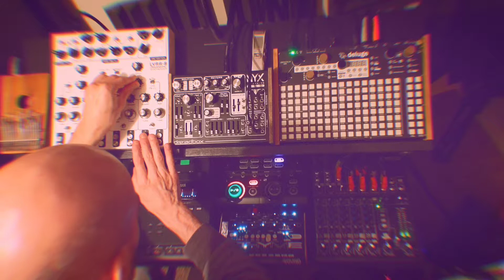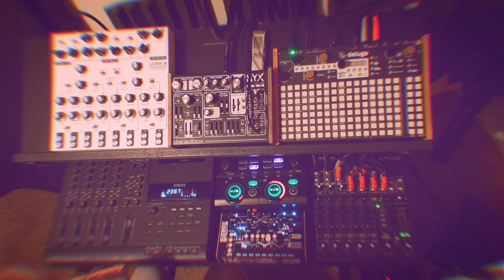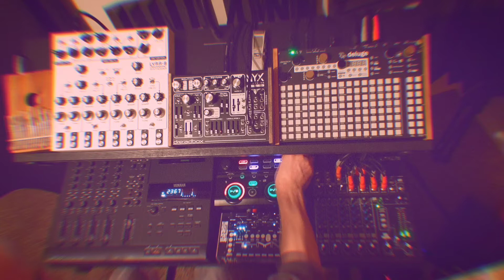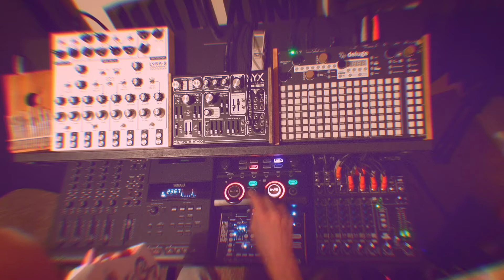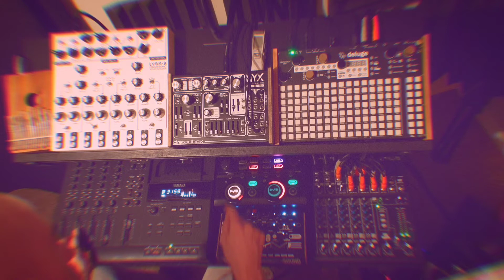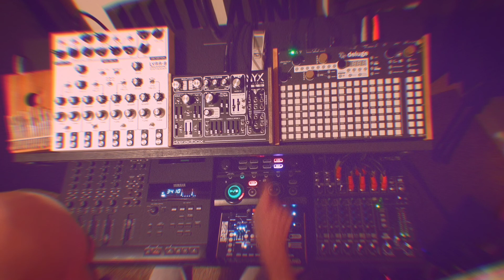Skynia Live Studio Session 2/11/19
Live excursion from the Skynia cockpit recorded on 02/11/19. An improvisational exploration utilizing mostly infinite cassette tape loops from a 4-track into Bastl Thyme delay, accompanied by ambient drones generated by the SOMA Labs Lyra 8 Organismic Synthesizer & Pipe vocal effects device. Along with the Kalimba, the loops are captured with the Boss / Roland RC-202.